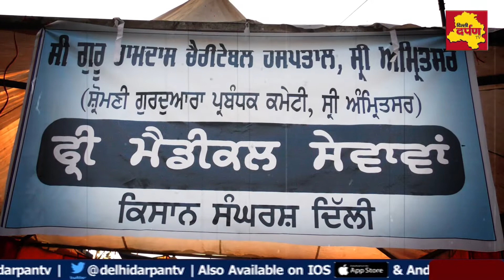Singhu Border|| किसान दिवस पर किसान आंदोलन -इस दर्द की दवा क्या है ? Delhi Darpan TV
SinghuBorder पर कैसे हैं किसानों के हालात ? कौन है जिम्मेदार ? Delhi Darpan TV